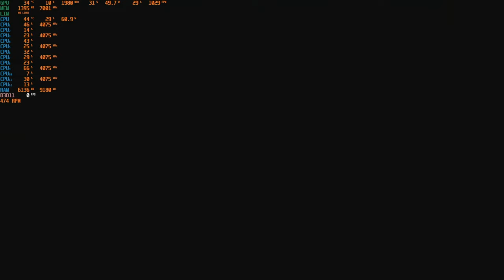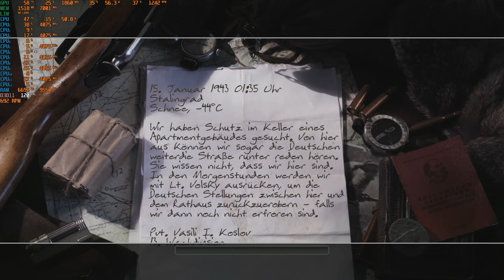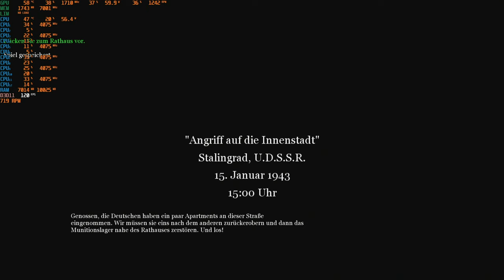Streamrecord CoD2 (Longplay) with EAX3 Part 2